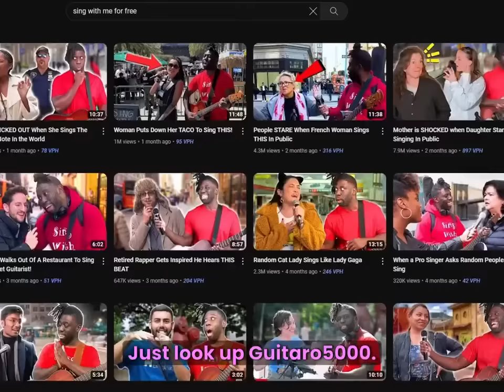Danny Peter Smith singing Tennessee Whiskey with Guitaro5000